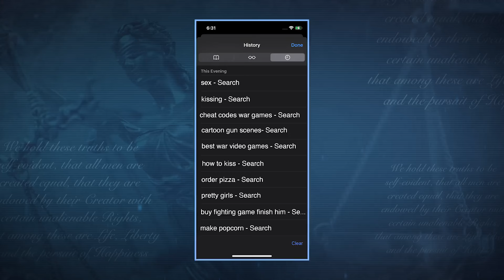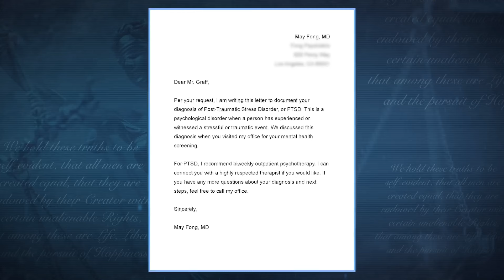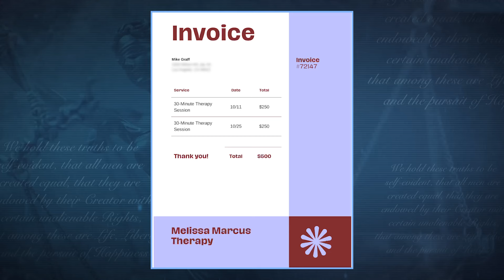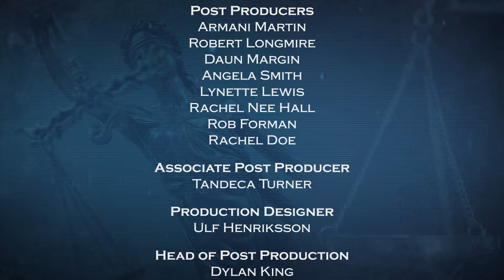Equal Justice with Judge Eboni K Williams - Paranoid Papa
A man sues the mother of his child for installing spyware on a phone he shares with his son.